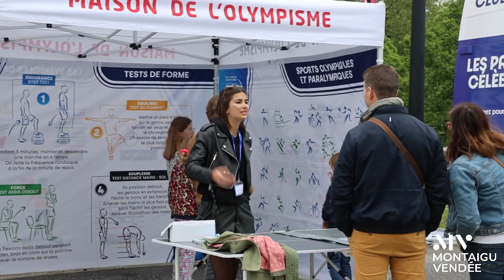Retour en images sur le village sportif du 1er et 2 juin 2024 à Montaigu-Vendée.